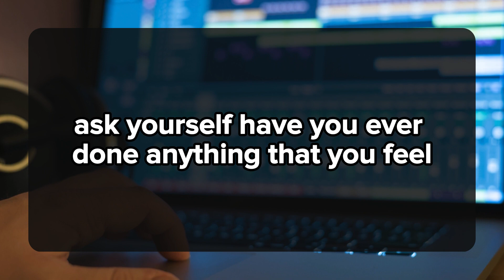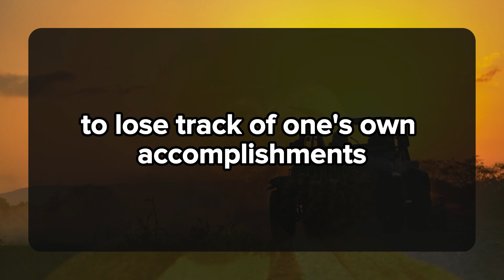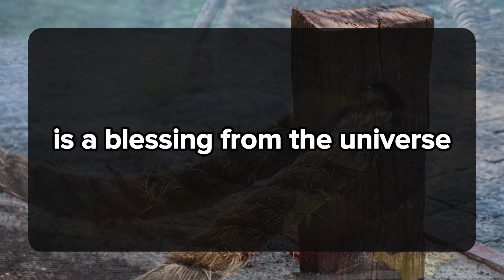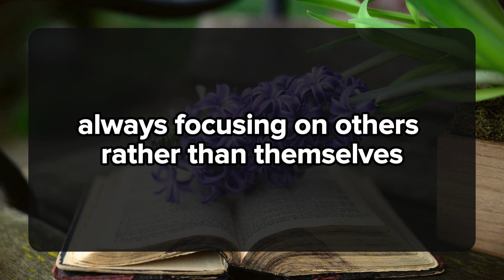I am ready to start a new life with you.. 💌current thoughts and messages of heartfelt feelings